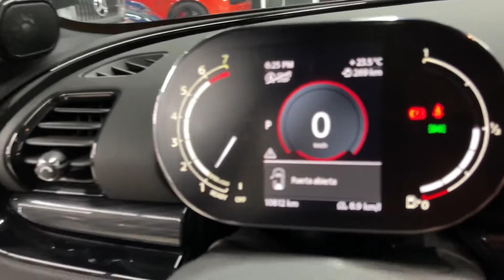Mini Cooper Clubman S Iconic 2023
📍 31 Pte. #3709 esq. Blvd. Atlixco. Nueva Antequera, Pue.
Los mejores autos seminievos solo los encontrarás en miuramotors.